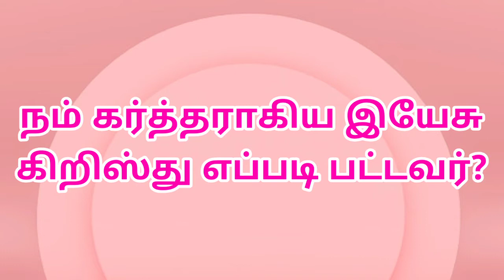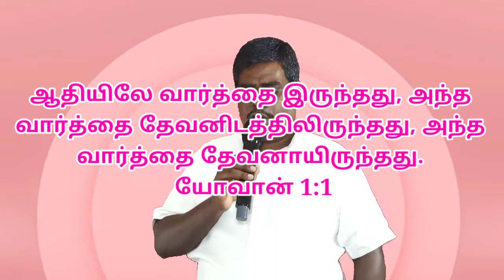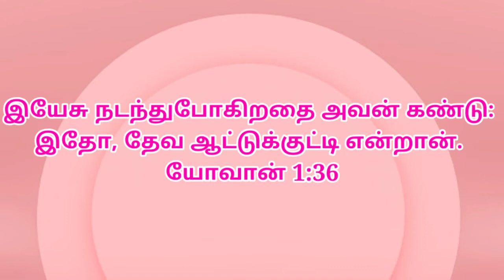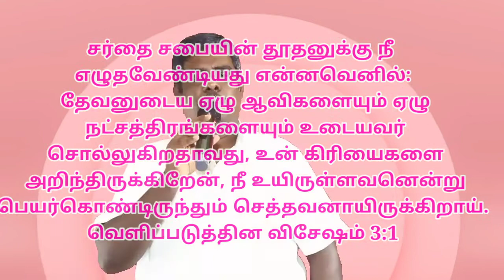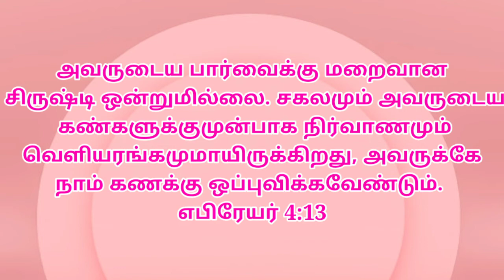TAMIL 🔴LIVE SUNDAY SERVICE (19-07-2020) 9 Am.- Welcomes You All